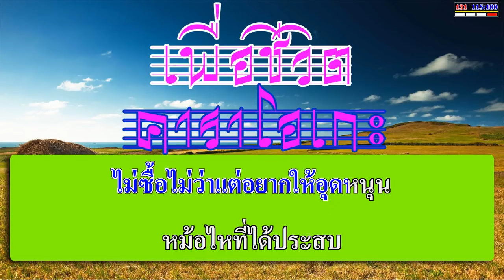สาวมอญ แม่เหมย - ซูซู | เพื่อชีวิต คาราโอเกะ